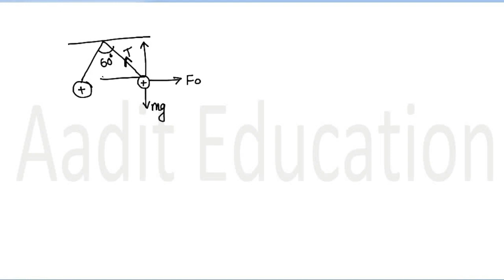Electric charges and fields 4 || Permittivity || Relative permittivity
Permittivity and Relative permittivity